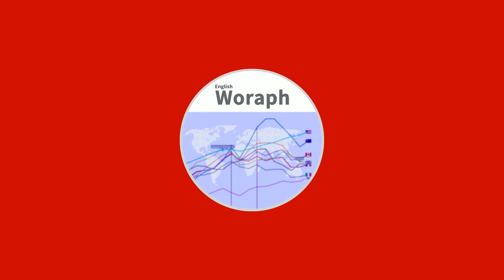Asia-Oceania COVID-19 Confirmed Cases by Map (20.01.22~21.04.14)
[MUSIC]
Ether